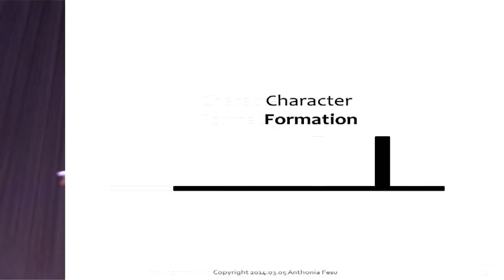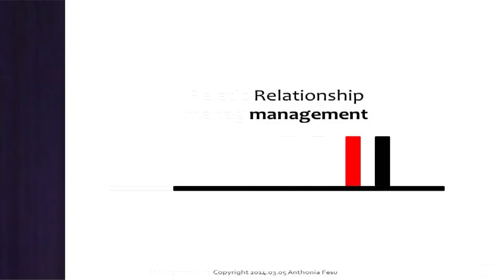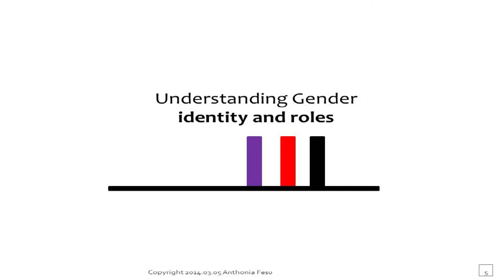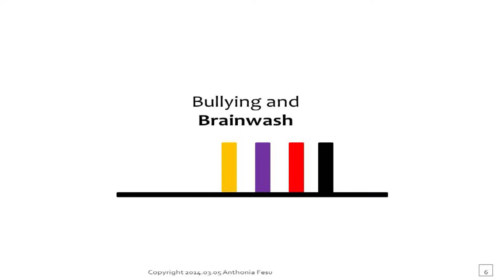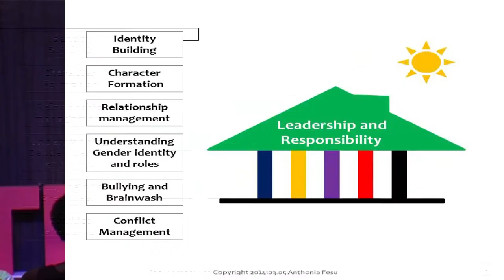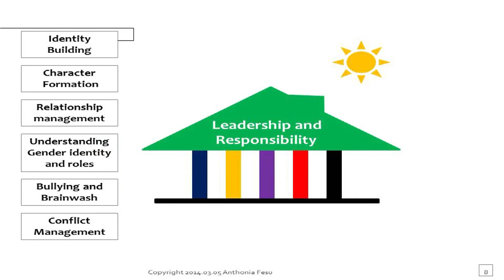What you need to know about parental guidance: Anthonia Senam Fesu at TEDxLabone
Anthonia reveals the secrets of parental guidance and how it is affecting the physical, psychological and emotional makeup of nations.

Anthonia FESU  is a broadcaster and Creater of Art. Her real life experiences and passion for the arts has translated into her efforts to help people make their lives meaningful and worth living.